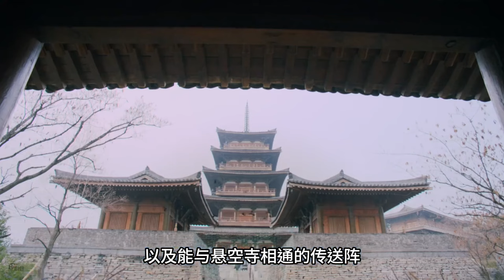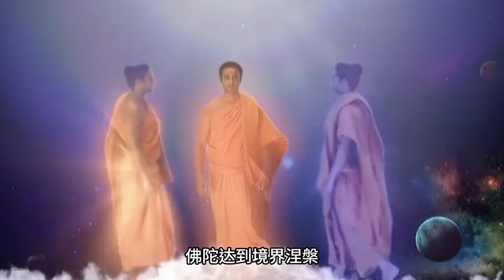佛陀：《将夜》中的第七境强者，天老大，夫子老二，佛祖老三